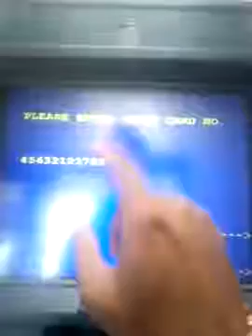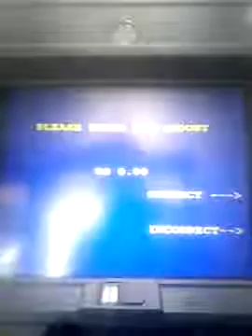Sbi Fund transfer from Atm ।।प एसबीआई में एटीएम की सहायता से पैसे ट्रांसफर कैसे करें